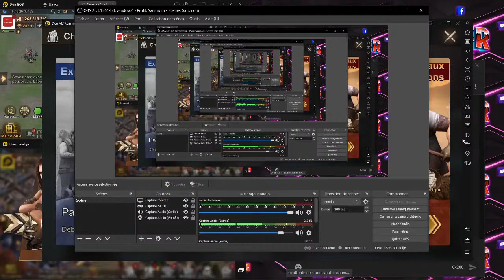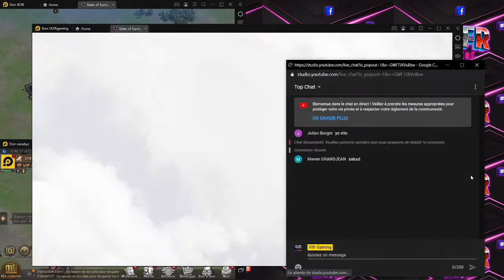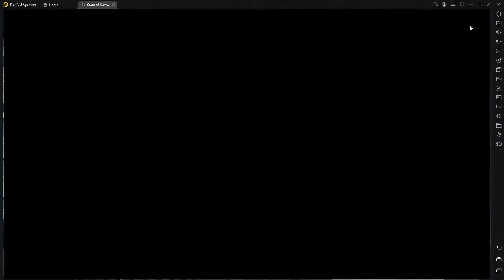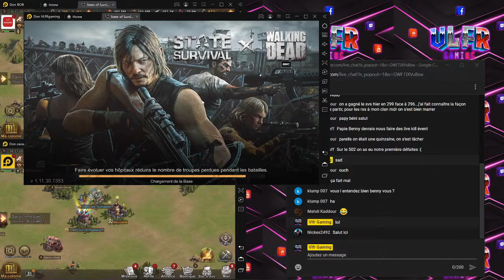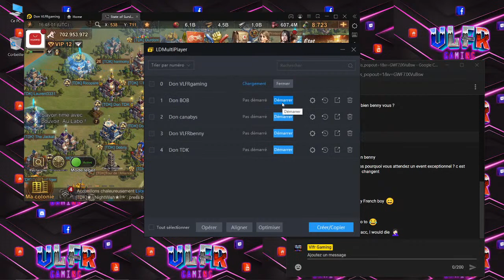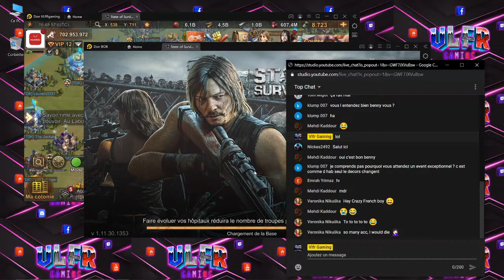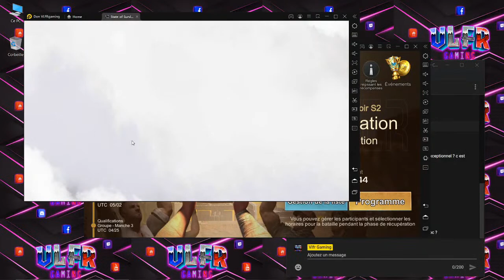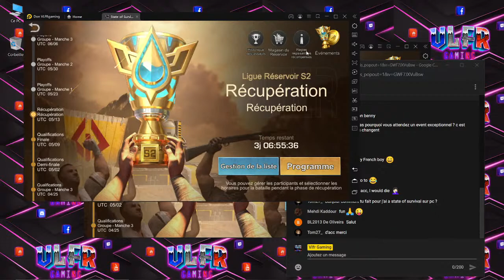State of survival fr : live chill dog box 📦 (LDplayer)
you can activate subtitles many language🙏❤️
⚠️ 25% cash back Appgalery France ⚠️
☢️ more advantages with campaign ☢️